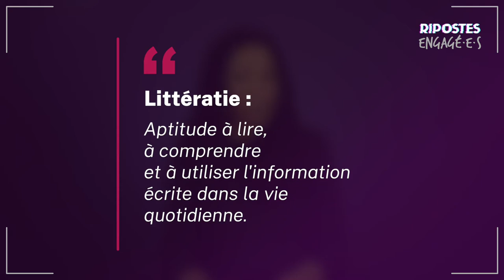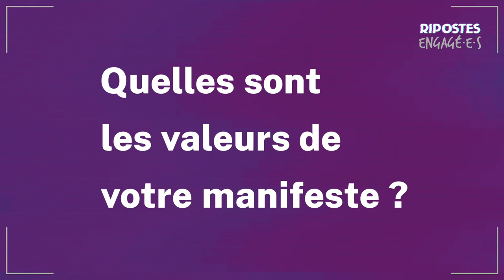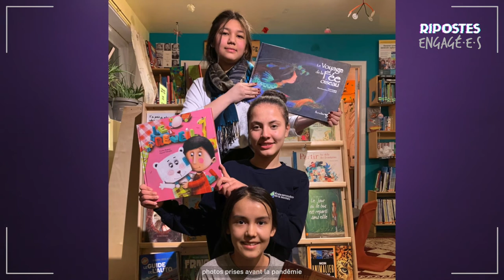Littératie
Au Québec, un adulte sur 2 éprouve de grandes difficultés en lecture et en écriture. Les conséquences de ces difficultés ont un grand impact sur la vie quotidienne de ces personnes. La littératie est un levier pour l’accès au logement, l’accès à l'emploi et même une meilleure santé. C’est pourquoi le Collège Frontières en a fait son cheval de bataille. Nous en avons discuté avec Mélanie Valcin, directrice régionale de l’organisme.